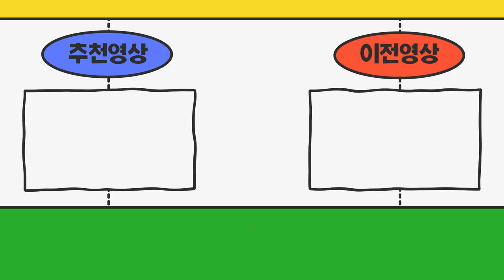울산광역시 1.2톤킹캡+임대넘버 수요일에 방문드려도 될까요? 김과장이랑 예약잡았습니다